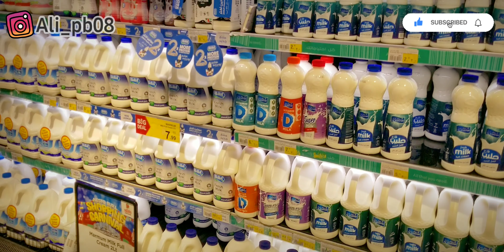Dubai Supermarket | Dubai Grocery Shopping | Best Shopping Center In Dubai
Welcome to ALI PN08,where I share bits of my life with you all through Vlogs

This shopping mall was very near from our hotel. So I can easily move from my hotel to this shopping mall. For basic shopping, this mall is perfect!!